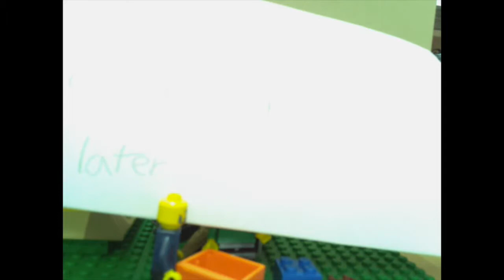Box Puller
Milo's first stop-motion animation, with sound. The animation rig is a Raspberry Pi with the PiCamera and custom stop-motion software. The movie was edited in iMovie.